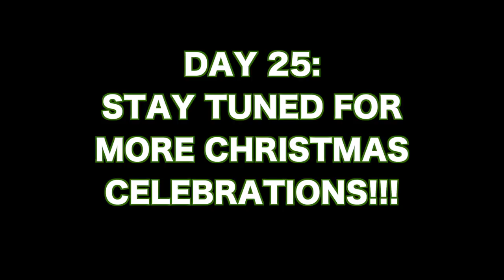ALL CHRISTMAS ACTIVITIES IN ONE DAY // VLOGMAS DAY 20